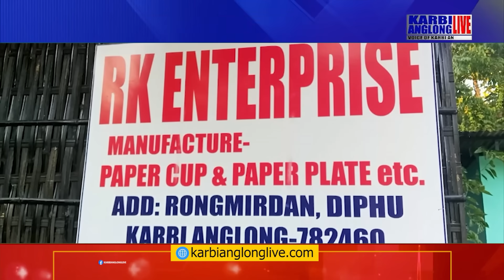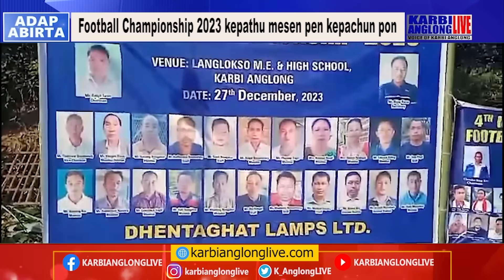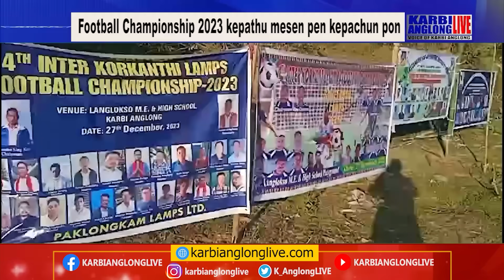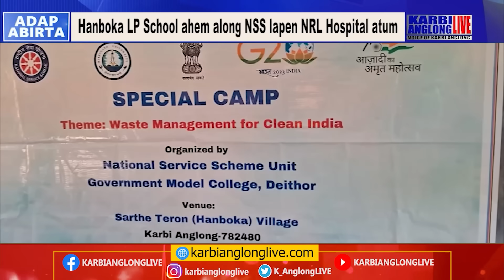KAL Adap Abirta, 28 December 2023